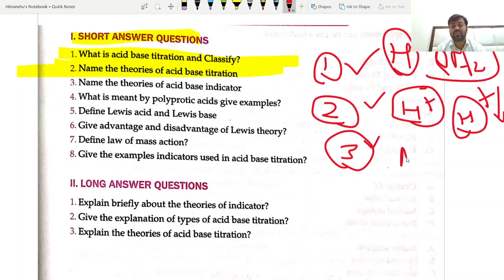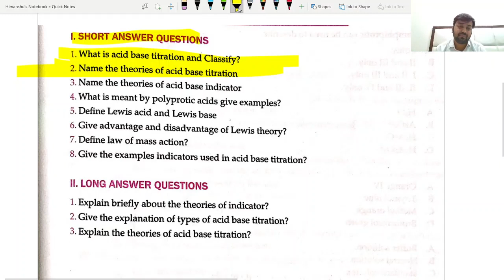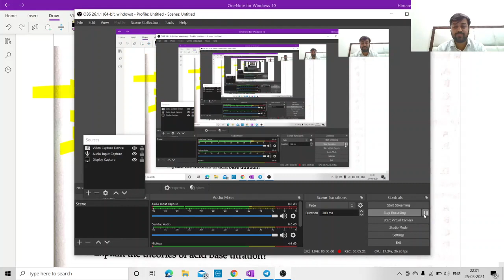Pharmaceutical analysis | Acid Base Titrations | Unit -2 Short & Long Answer Question| B Pharma 1st